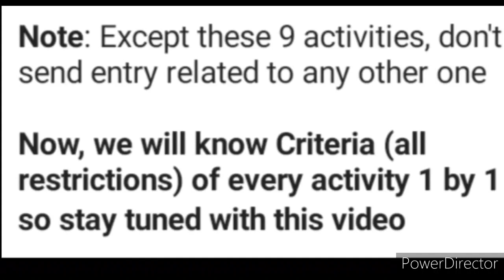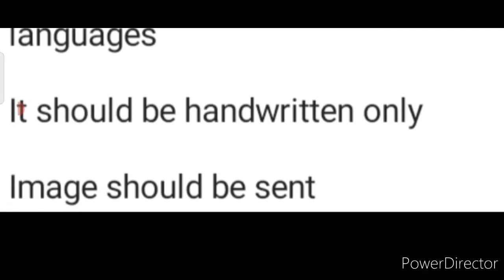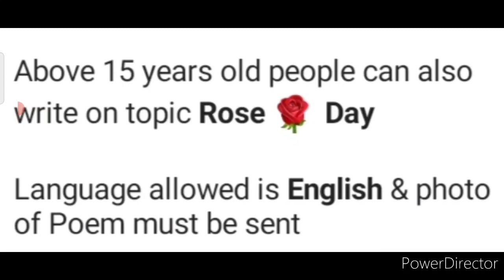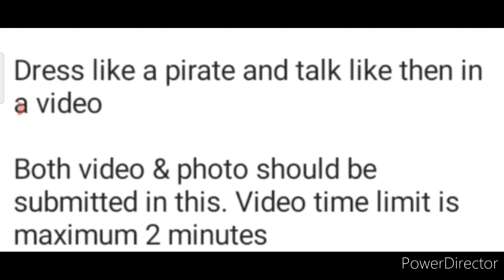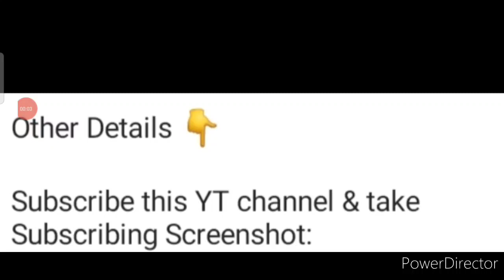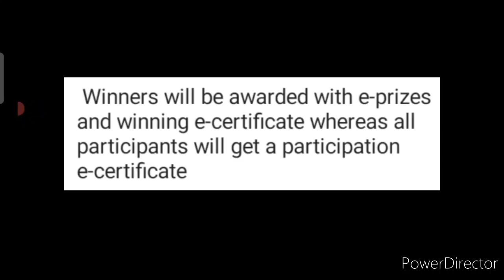Free Online Competition 2021 (9 Activities)/ Talent Fest 9.0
3 Best A4 size Drawing books set in affordable amount